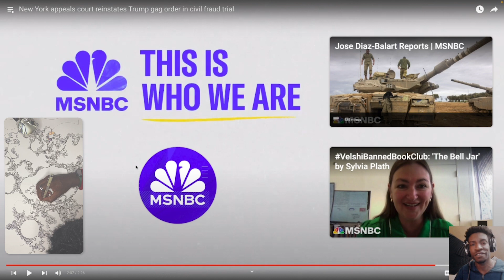Donald Trump GAG ORDER in civil fraud trial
• comment 🎨 if you're into art •

Guys! I make art! I draw, paint, sculpt, and make music. Help me get monetized to start making original 'how-to', and 'how-I' content!